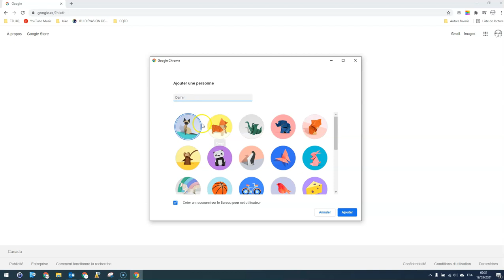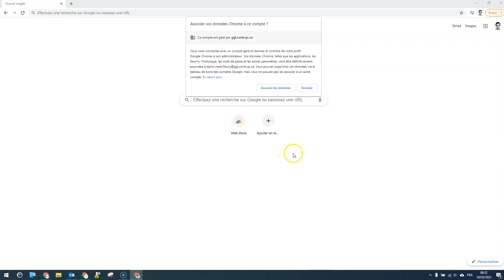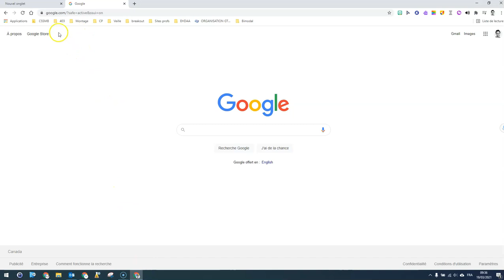Comment connecter et déconnecter un 2e compte à son navigateur Chrome?